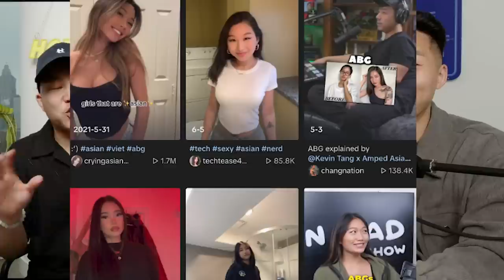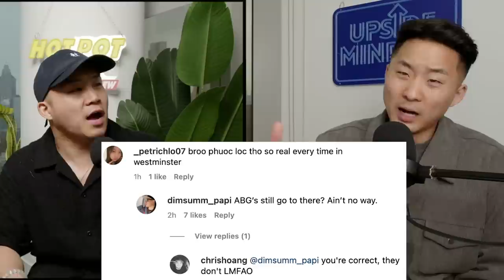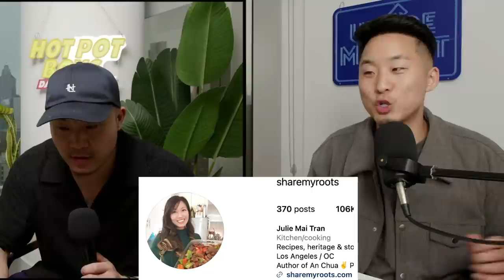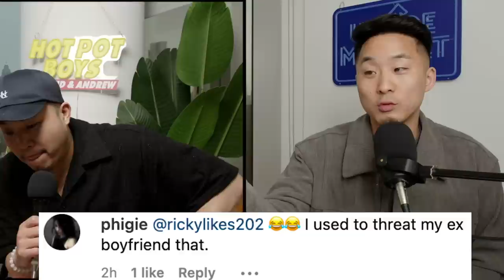Is Dating An ASIAN BABY GIRL Worth The Trouble?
Follow us for more personal content!
▸ Joint
CAMERA //
EDITOR //